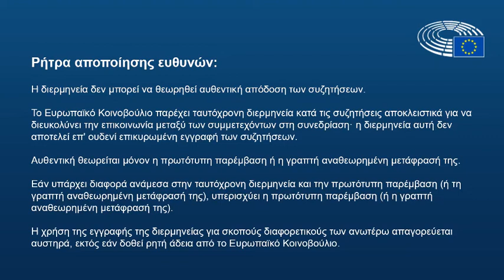Christine Anderson προς Ουκρανούς: Η Ε.Ε. θα καταστρέψει την πολιτιστική σας ταυτότητα (20-10-2022)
Συζήτηση στην Ολομέλεια του Ευρωπαϊκού Κοινοβουλίου, στο Στρασβούργο, επί της προφορικής ερώτησης της Sabine Verheyen, σχετικά με την πολιτιστική αλληλεγγύη απέναντι στην Ουκρανία και την θέσπιση κοινού μηχανισμού αντιμετώπισης έκτακτης ανάγκης, με στόχο την πολιτιστική ανάκαμψη στην Ευρώπη.